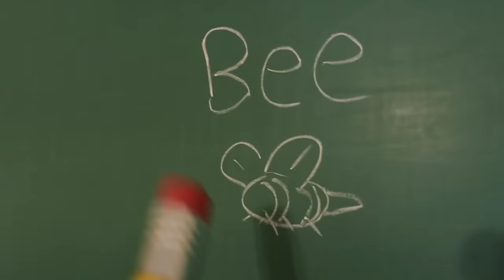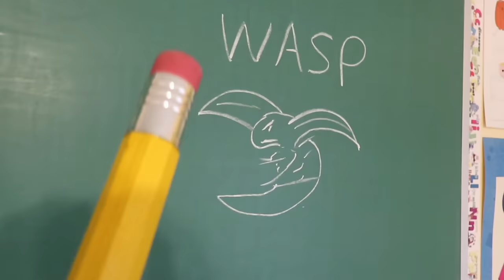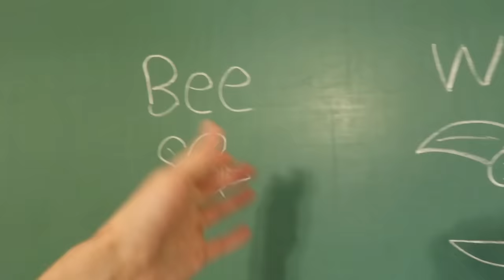SML and Chilly SCHOOL: NAKED IN CLASS!!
This is probably the most accurate school skit event you'll see! Everything that was reenacted happened!

➦ SOCIAL MEDIA!